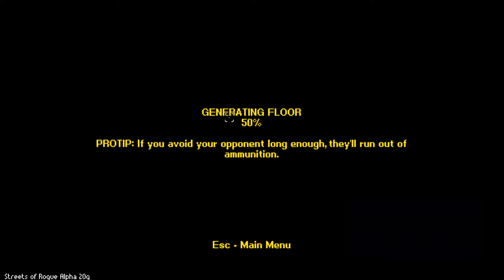Better that Twilight: Streets of Rogue Co-op with T.C.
Welcome to Streets of Rogue a rogue-lite about player choice, freedom, and anarchic fun, developed by Matt Dabrowski. The game takes inspiration from fast-paced top-down rogue-lites like Binding of Isaac and Nuclear Throne, and adds free-form, experimentation-driven, emergent gameplay elements of RPGs like Deus Ex.
T.C. Joins me in some epically fun gameplay from this amazing game.